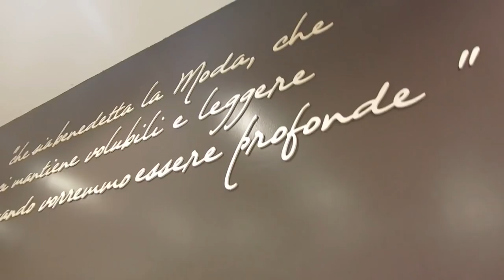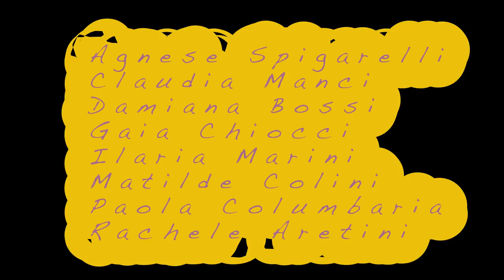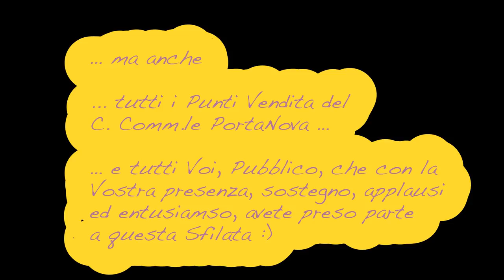NoiDue Clothing "Fashion Show FW18" Centro Commerciale Porta Nova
Il centro Commerciale Porta Nova per L'edizione 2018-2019 presenta la nuova linea Moda del NoiDue Clothing di Sonia Epatici e Monica Stirati, con le nuove collezioni 2019 di Artigli, Minuetto Spain, My T-Shirt, Rischio, Kimika, Le streghe